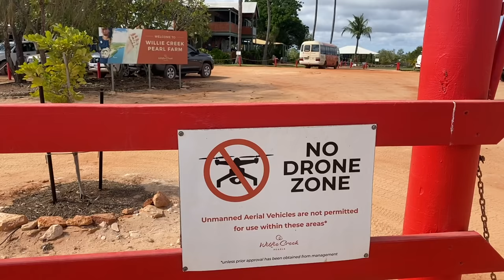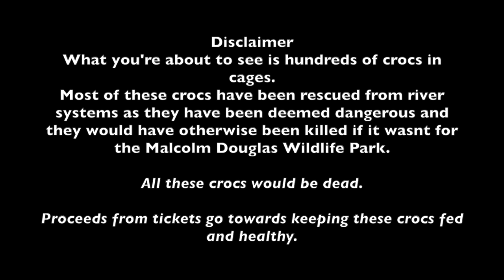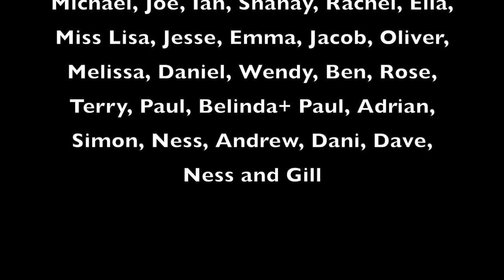EP 15 TRIP AROUND AUSTRALIA / EXPLORING BROOME / CABLE BEACH / MATSOS BREWERY / BIGGEST CROC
In this episode we explore Broome and all there is to do there! We go to Matsos, witness the staircase to the moon, visit Roebuck Bay, Cable Beach , Gantheaume Point and go to the Malcolm Douglass croc park! Hope you guys get a laugh out of this one!

Patreons will receive early videos and shoutouts on our videos. From only 2$ a week you'll be supporting us in huge ways!

 Making videos for you guys is our passion and it is becoming our job while we are on the road. If you enjoy our videos and wanna support us even more please feel free to sign up!